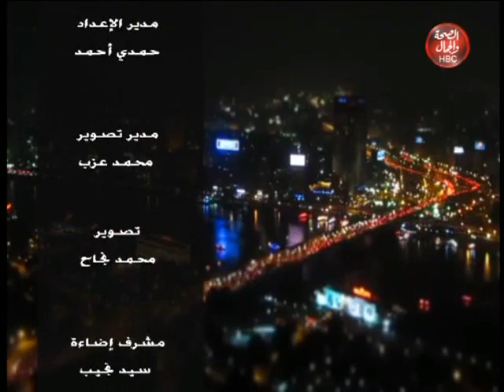قضايا وأسرار|مع د/رباب حسين وحلقةعن العلاقة بين التغذيه العلاجية وفيروس كورونا مع د/ولاء عبد الحميد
د/رباب حسين وحلقةعن العلاقة بين التغذيه العلاجية وفيروس كورونا مع د/ولاء عبد الحميد أستشارى أطفال وتغذيه علاجية

قناة_الصحة_والجمال# برامجنا